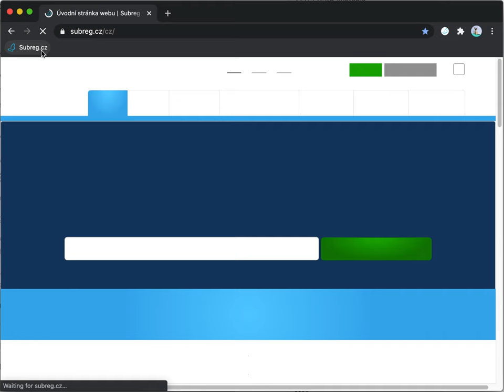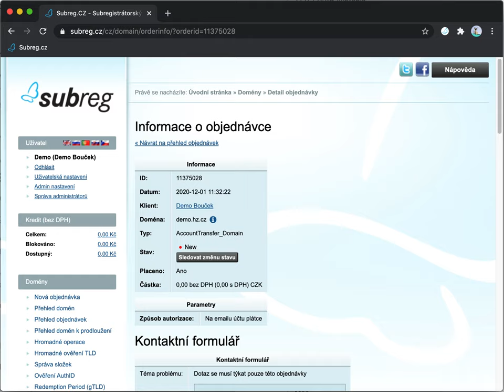Demo Chrome extension: Subreg.cz improve UI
Demo rozšíření do Chrome pro Subreg.cz